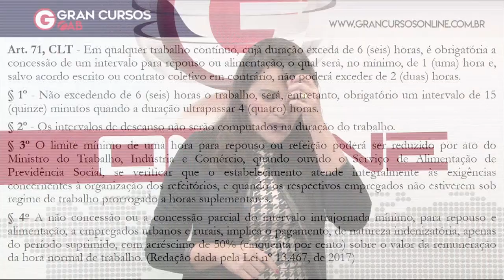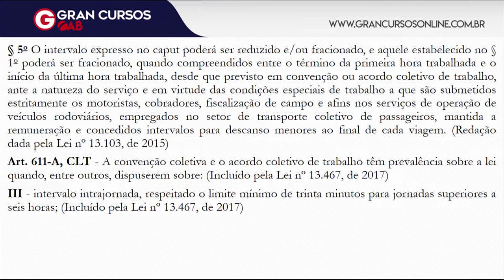OAB 1ª Fase: Dicas de Direito do Trabalho | Intervalo Intrajornada | para o XXIX Exame de Ordem!